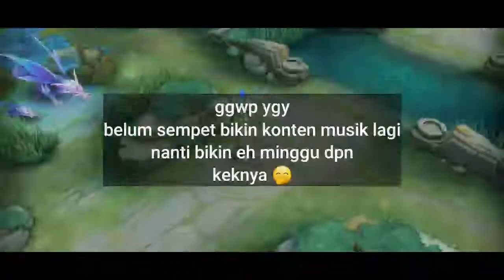EDITH TANK MANIAC 😂 MOBILE LEGENDS BANG BANG